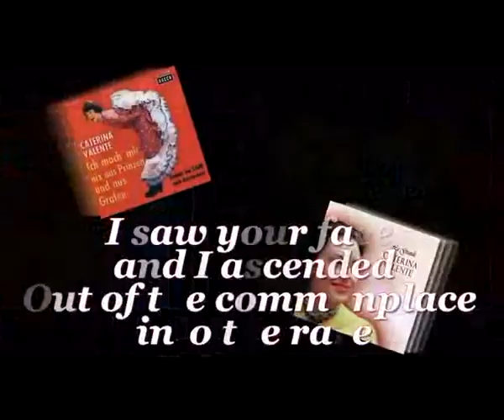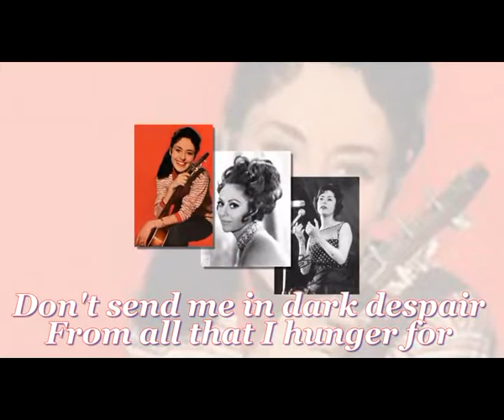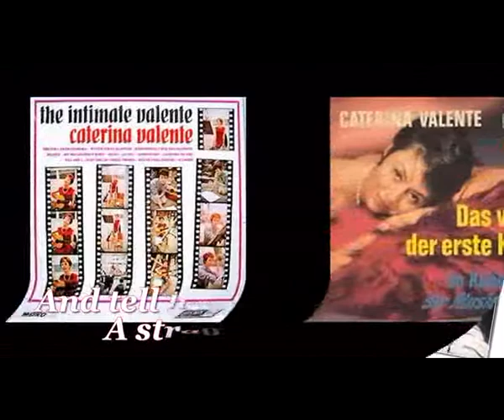Caterina Valente - Stranger In Paradise